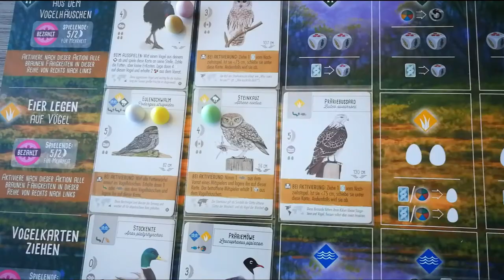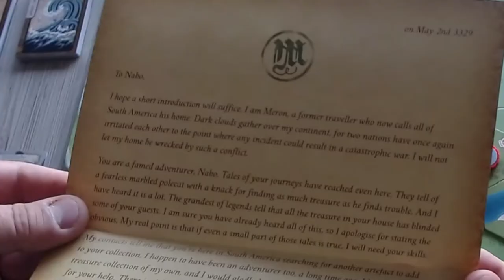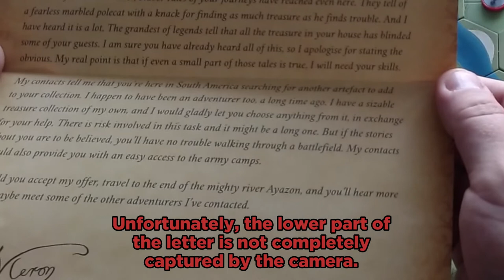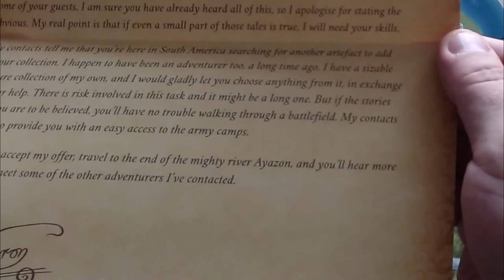Solo Playthrough | Dawn of Peacemakers: Scenario 01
In this video I'll present my playthrough of the campaign based board game 'Dawn of Peacemakers'. This campaign game was initially funded on the Crowdfunding platform Kickstarter.

--- THIS VIDEO CONTAINS SPOILERS FOR THE CAMPAIGN OF 'DAWN OF PEACEMAKERS'. ---

Timestamps:
00:00 Introduction
00:52 Setup (incl. cool montage)
01:18 Letter to Nabo
03:17 Premise of the Game
04:05 Playthrough
23:45 Ending
25:38 Rewards
27:27 First Thoughts about the Game
27:38 Special Message